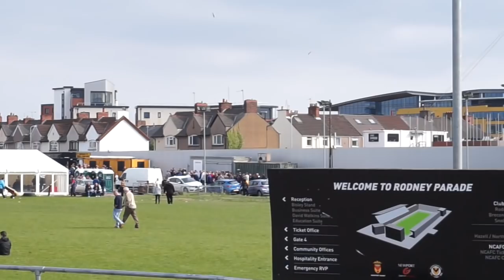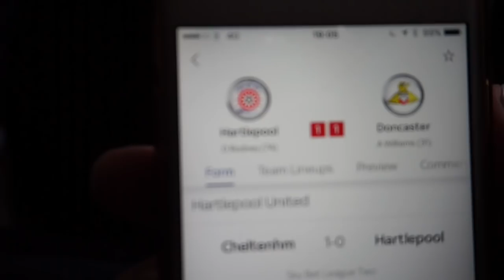Groundhop at Rodney Parade - Newport County vs. Notts County - 90TH MINUTE GOAL TO AVOID RELEGATION!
THE MOST UNBELIEVABLE FOOTBALL MATCH I HAVE EVER SEEN. NEWPORT COUNTY SCORE A 90TH MINUTE GOAL TO SURVIVE IN THE FOOTBALL LEAGUE.